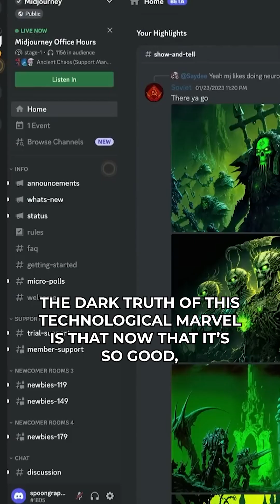The Dark Side of AI Art: Midjourney is TOO GOOD!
Midjourney's Ai art is now so good that it is hard to distinguish between real life and ai generation. How will this affect the media and other news sources when it becomes nearly impossible to verify an image?